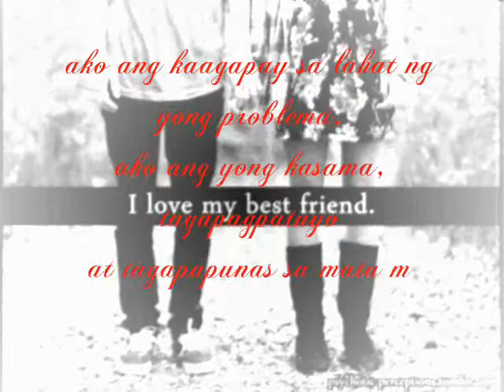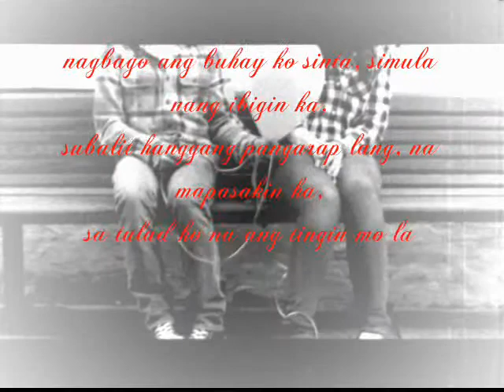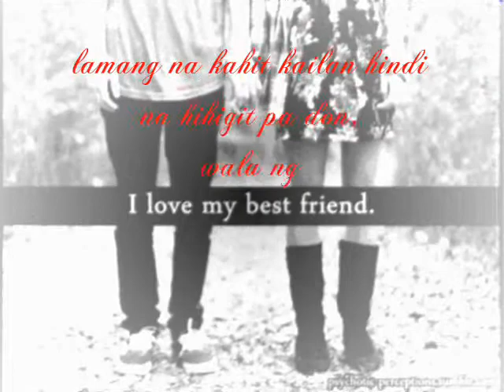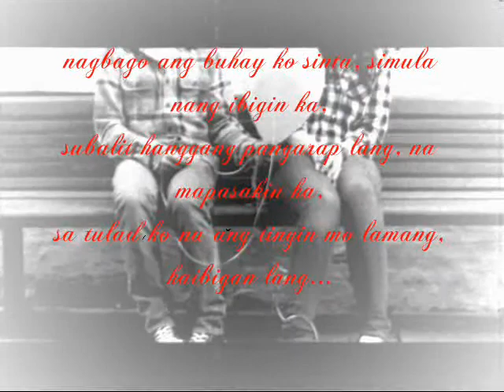Kaibigang Matalik ( with Lyrics ) - Earl Aim of HTC HARMONY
late ko na na upload to :) ngayon lang kasi ako nagkaroon ng permiso ilagay to :D suporta po mga kapatid :) PARA SA MGA TAONG NA IN LOVE SA KANILANG BESTFRIEND PERO HANGGANG KAIBIGAN LANG TALAGA :) sana magustuhan nyo salamaat !!